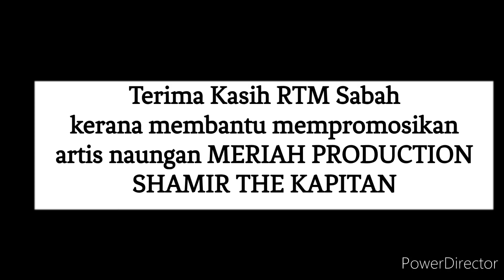SEDUTAN TEMUBUAL VERSUS : Shamir The Kapitan [TVOKEY] 2022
Assalamulaikum WBT dan Sejahtera Semua.

Produksi Meriah mengucapkan jutaan terima kasih kerana sudi menyokong info-info seni daripada kami.

Terima kasih kerana bersama kami demi pembangunan bakat2 baharu di Malaysia dan semoga ilmu yang dikongsikan memberikan manfaat bersama.